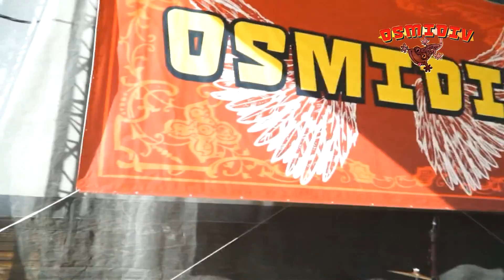OSMIDIV 2015 oslava 40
bonus OSMIDIV 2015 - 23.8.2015 amfiteáter Banská Štiavnica